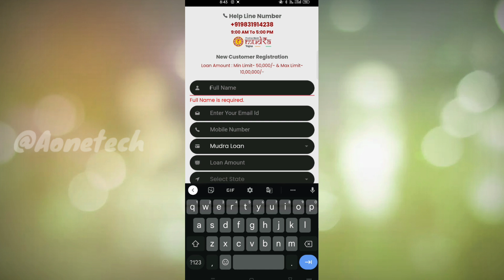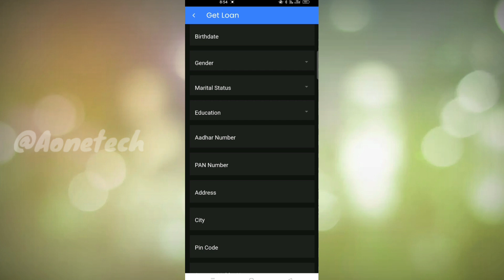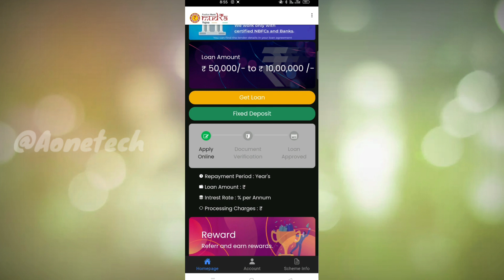Mudra Loan Apps 2022 | Instant Mudra Loan Online Apply | SBI Mudra Loan New Website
About this video : - Mudra Loan Apps 2022 | Instant Mudra Loan Online Apply | SBI Mudra Loan New Website | Instant Loan

waiting Guys Update On Pdf -9PM
Most Useful Tricks On Pdf

हेलो दोस्तो अगर आपको भी लोन चाहिये तो आज से आपको Gmail Id पर डाक्यूमेंट्स भेजने होंगे और 7 दिन के अन्दर आपका लोन हो जाएगा जिसमे आपको 1. आधार कार्ड 2. पेन कार्ड 3. बैंक विवरण 4. मोबाइल न. 5. Gmail id ये सब हमारी gmail id पर भेजना होगा जिससे आपका लोन होगा, ओर आपके फॉर्म में जो भी समस्या आएगी तो आपको फ़ोन कर दिया जायेगा, या फिर आप हमें Instagram पर Msg कर सकते हो वहा आपको सब अपडेट मिल जाएगा

4. PNB Bank :- Awaiting Guys 🙂

My Gears :-
KOTAK TRIPOD
DIGITEK HAND TRIPOD